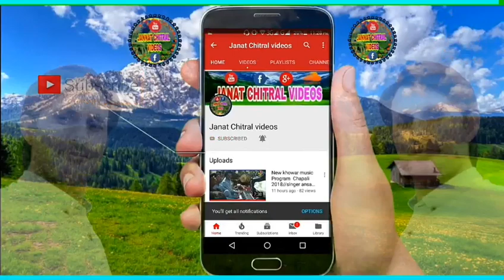New Khowar Song 2020/Asum kia khoshpa kia gumna Asum/Poet Akram Danish/Singer Sabir Hayat Sabir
Happy New Year 2020 Ever one
New chitrali Song 2020
Asum kia khospa kia gumna asum pta nki
poet Akram Danish purdard
Singer Sabir hayat sabir
Presented janat chitral videos